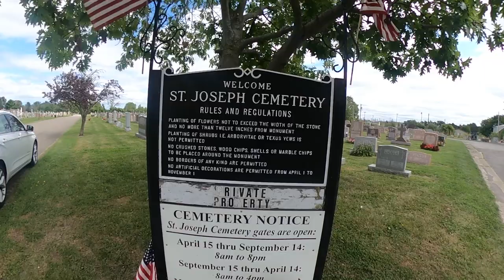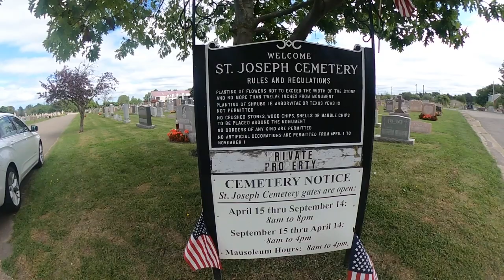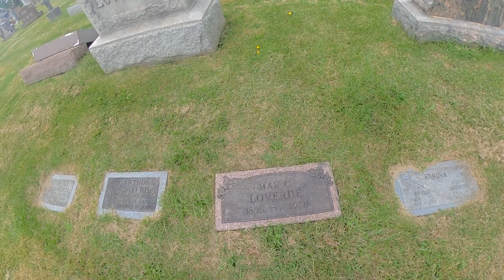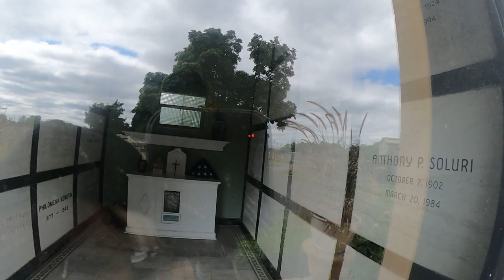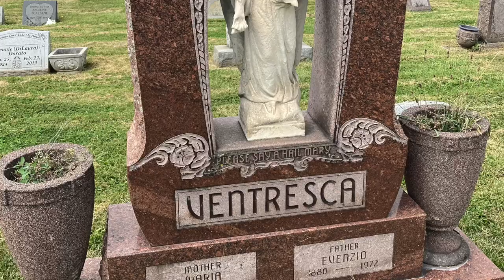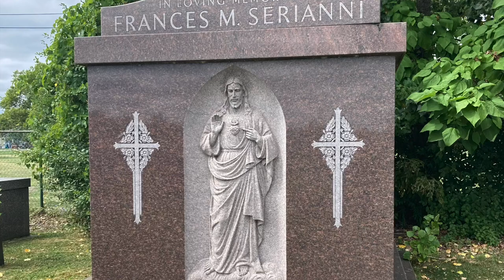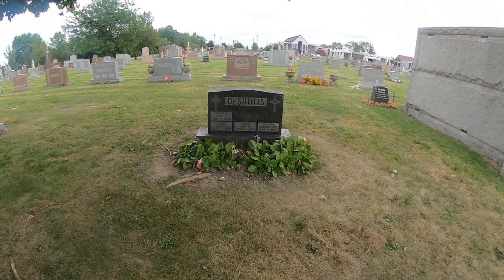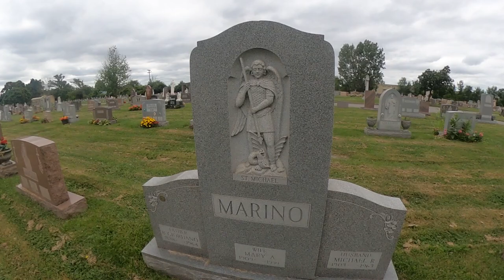Saint Joseph Cemetery, Niagara Falls New York. This is Cal O'Ween!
Today, I'm taking you to Niagara Falls to visit the beautiful Saint Joseph Cemetery. This Catholic cemetery was established in 1920 and is the final resting place for Major League Baseball player Sal "The Barber" Maglie.